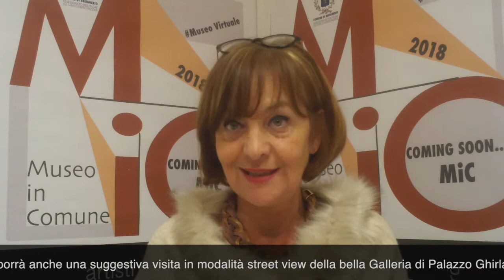Presentazione istituzionale del MIC - Museo In Comune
Museo virtuale del Comune di Brugherio